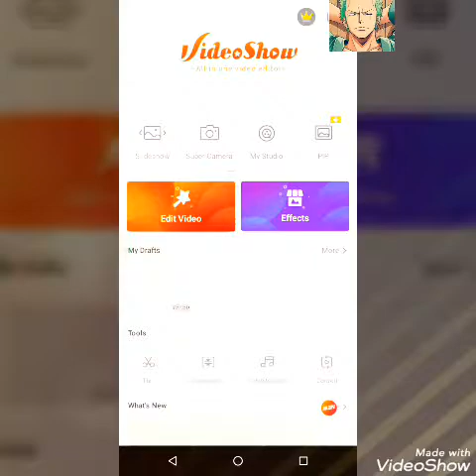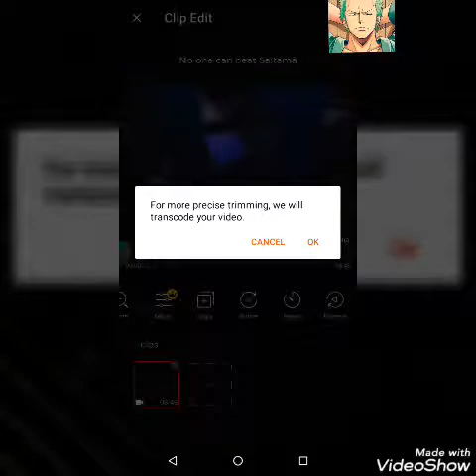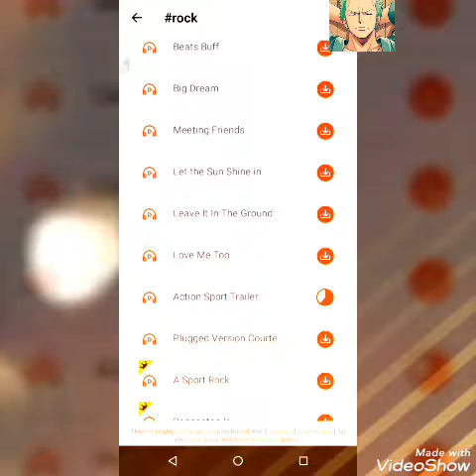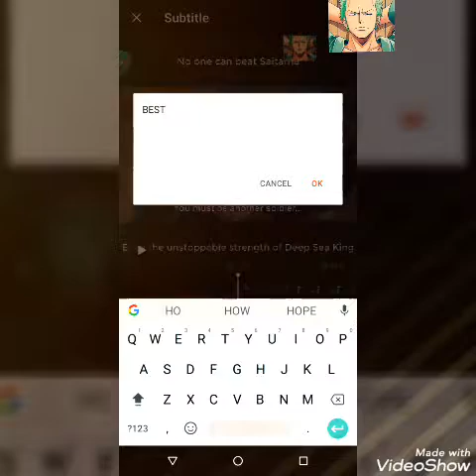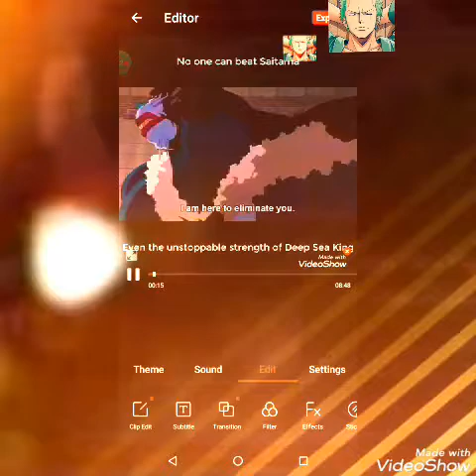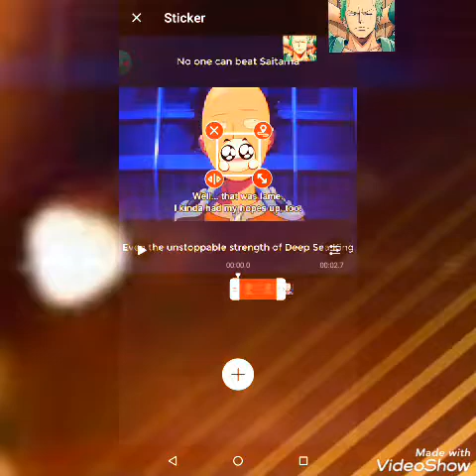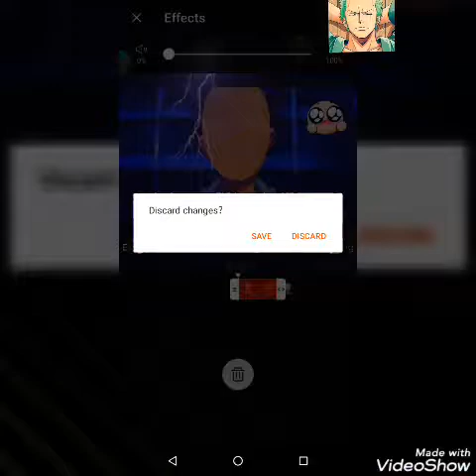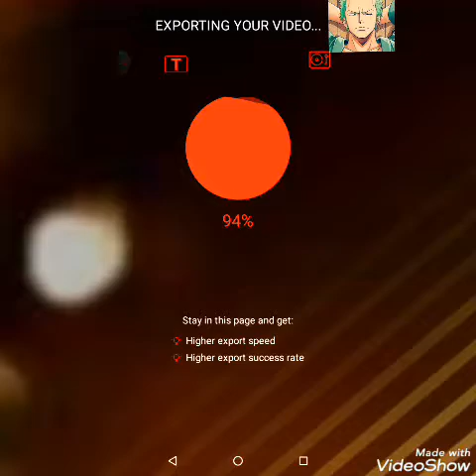Best Video Editing App for Android (2020 Review!)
Watch till end and get the full info.

Tukomi
Best app
Best 2020
Bisaya Version
Best movies